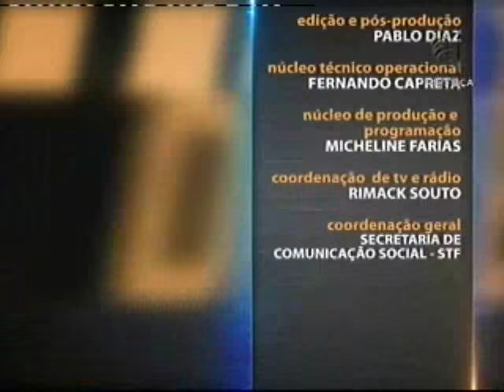Saber Direito Aula - Direito de Família - aula 2 (22/03/16)